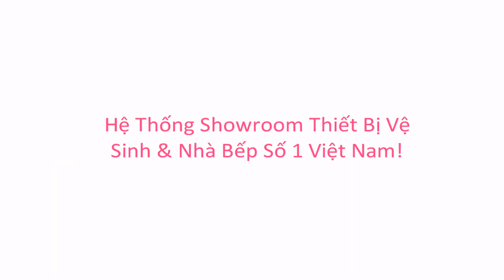KIMQUOCTIEN.COM I Review tủ lạnh SIDE-BY-SIDE độc lập SBS662X 535.14.999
Review tủ lạnh SIDE-BY-SIDE độc lập SBS662X 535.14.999 siêu siêu chất lượng